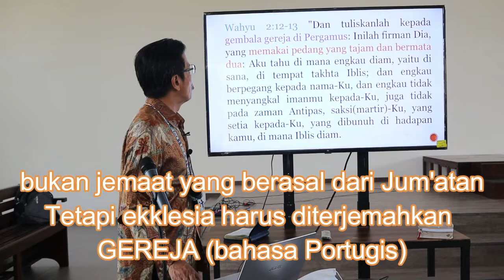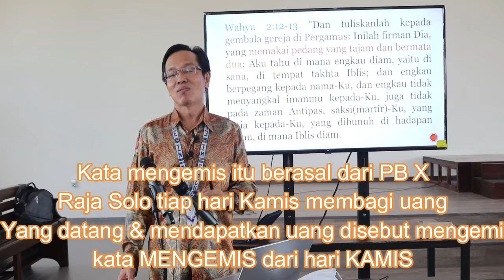gereja dan mengemis asal ke dua kata ini